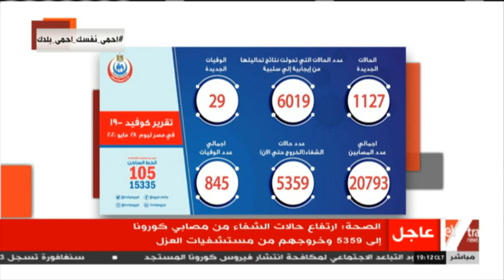مال وأعمال | مراسل إكسترا نيوز يرصد آخر تطورات الأوضاع داخل فرنسا